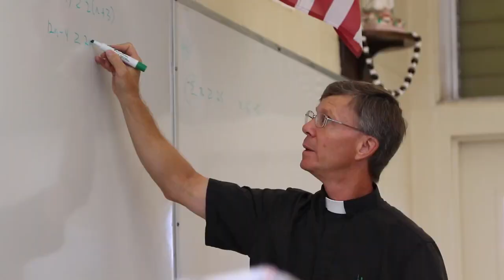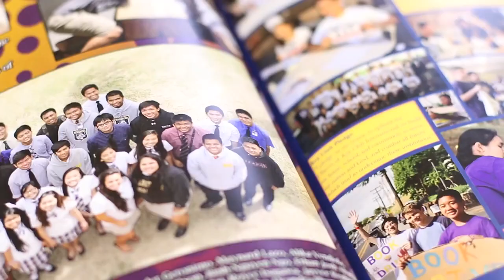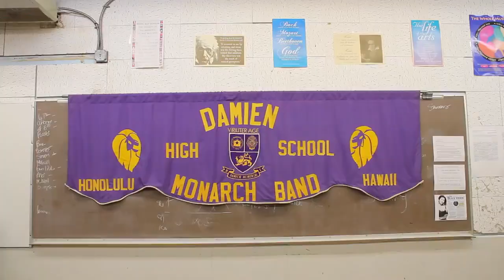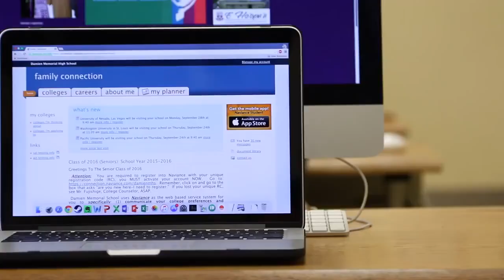Damien Memorial School Promo 2015-Created & Edited by Christian Cubacub with Steve Uyehara